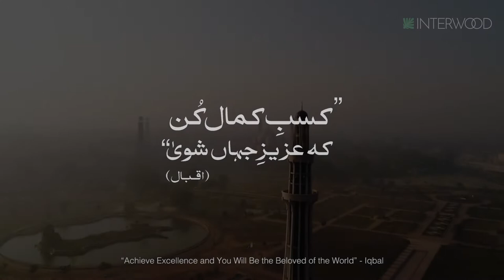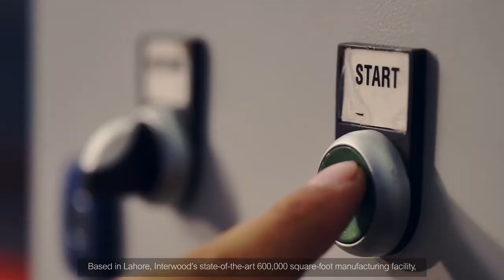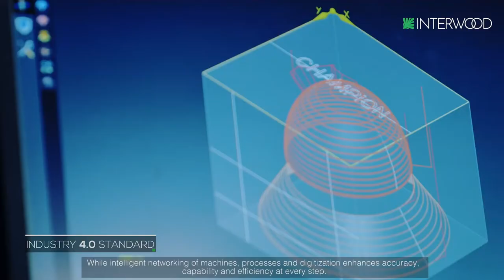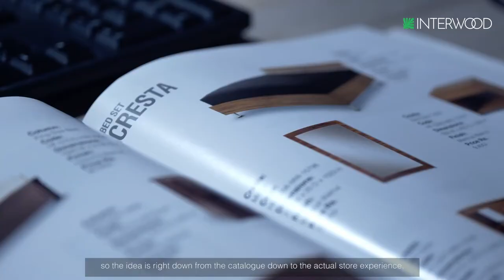Interwood Corporate Documentary (v 3.0)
Take an in-depth journey into the expertise, technology and innovation behind Pakistan’s most trusted furniture brand, Interwood. Discover the inner-workings of our 600,000 square-foot manufacturing facility, its people and processes and how it all comes together to create the trademarked brand of high-quality furniture that defines our legacy.